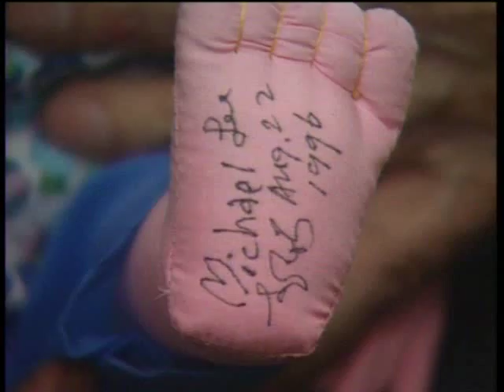Hong Kong's Last Doll Maker Michael Lee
A story about Hong Kong's last handmade doll maker Michael (Ming Yang) Lee. At the time of the interview, he had a student who was his volunteer apprentice. She had read about him in Malaysia and made a special trip to Hong Kong to learn his skills as a doll maker at home which doubled as his shop at 117 Shanghai Street in Kowloon. Michael, a Shanghai native who fled to Hong Kong after Shanghai  fell to the communists in 1949, passed away two months after this interview took place.  He died on November 10, 1996  at the age of 87.

Here's a link to a very nice story about Michael Lee written by Mary Chandler: